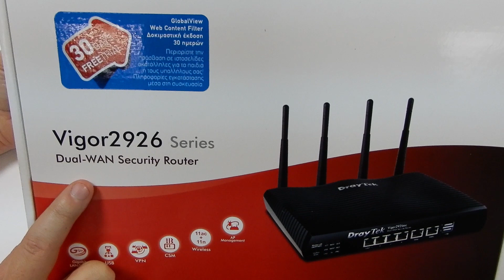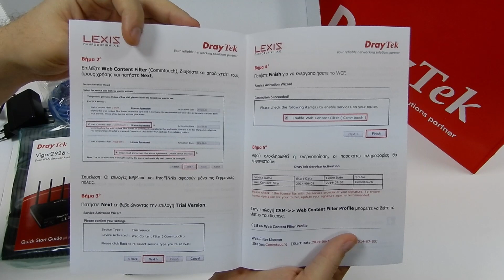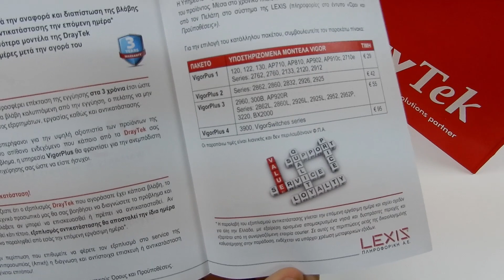Unboxing DrayTek Vigor2926ac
Η LEXIS αποκλειστικός αντιπρόσωπος και διανομέας των προϊόντων της DrayTek κάνει το 2ο unboxing video στο ασύρματο 802.11ac Wave 2 Dual Wan Router της DrayTek Vigor2926ac.Το συγκεκριμένο μοντέλο αποτελεί ένα από τα ασύρματα μοντέλα της σειράς 2926 τα οποία διατίθενται αποκλειστικά από τη LEXIS Πληροφορική σε Ελλάδα και Κύπρο.